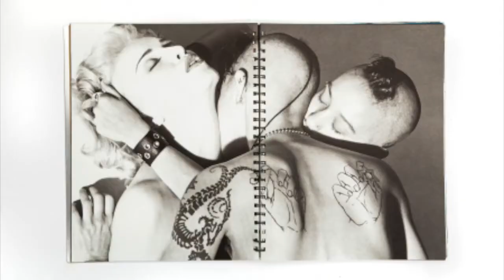Steven Meisel - 1 Minute Snapshot About This Famous Photographer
📸 STEVEN MEISEL 📸

Meisel is an icon within the fashion photography world, having worked with the créme of the crop for the last 30 years.

Meisel has produced some of the most magical work for magazines like American and Italian Vogue. He’s also provided brands with advertisement campaigns that elevate their collections to a whole new level. ✨

My favourite work from Meisel definitely has to be the covers + editorials he shot for Vogue Italia in the 90s and 2000s. Meisel didn’t just create anything on the spot; he planned detailed photoshoots around themes and inspirations that would come to him and then create an intricate story that he would shoot and that his chosen model(s) would represent. It makes sense why models like Linda Evangelista and Karen Elson are his muses, as they always took in what Meisel’s story was for the day and perfectly embodied the character he wanted them to play.

You can always recognize a Meisel photograph, as it has an added element of depth and emotion that many other photographers fail to achieve. This is why he is one of my favourite photographers EVER. 🌟